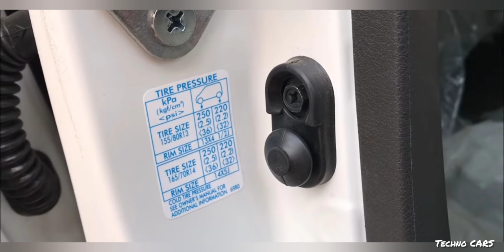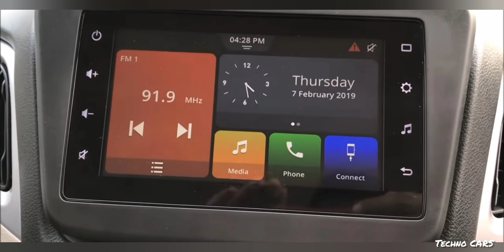Maruti Suzuki Wagon R ZXi 1.2 AMT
Summary
Maruti Suzuki Wagon R has now progressed to the new Heartec platform that also underpins the Swift, Baleno, Dzire and the Ertiga. The latest generation model offers more space, a 1.2-litre petrol option and more features over its predecessor. The Wagon R is available in LXi, VXi and ZXi variants.

Maruti Suzuki Wagon R is now 19mm longer, 145mm wider, 5mm taller and has a wheelbase of 2,435mm, which again is 35mm more. The vehicle gets a new fascia with sweptback headlamps, new bumper with updated fog lamp housing and a new grille design with a single chrome strip in the centre. The rear section now gets vertical tail lamps along with contrasting chrome and black elements.

Inside the vehicle gets a dual-tone cabin with multifunction steering wheel and a seven-inch touchscreen infotainment system. The vehicle also gets a restyled instrument cluster. This time around, the vehicle more safety features in form of ABS with EBD, front seat belts reminder, speed alert system and an optional passenger airbag.

The hatchback is available in two petrol engine options. The 1.0-litre three-cylinder engine generates 67bhp of power and 90Nm of torque, and the larger 1.2-litre four-cylinder engine generates 82bhp of power and 113Nm of torque. Both engines are available in five-speed manual and AMT gearbox options.

Maruti Suzuki Wagon R Key Specifications

PRICE -₹ 5.26 Lakh onwards

MILEAGE -20.52 to 32.52 kmpl

ENGINE -998 to 1197 cc

TRANSMISSION -Manual & AMT

FUEL TYPE -Petrol & CNG

On road price Mumbai -₹ 7.01 Lakh